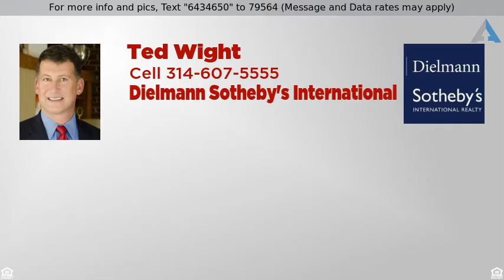CONTEMPORARY EXCELLENCE: 2 WINDING BROOK HITS THE MARKET IN LADUE SCHOOLS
Priced at $1,449,000

Important contemporary home built in 2005 by noted architect, Philip Durham, who was just named to the American Institute of Architects’ College of Fellows. The moment you walk in the front door you will be in awe of the barrel-vaulted ceiling, American beech flooring & an expanse of windows across the back of the home that look onto your gorgeous, private backyard. The kitchen will delight the most discriminating chef featuring high-end appliances, granite counters & butler’s pantry/office/bar. The main-floor master bedroom suite is stunning with views of the backyard, private deck, gas fireplace, automatic shades & large closet area. Master bathroom with heated floors, dual vanities, black honed granite & Emperador marble tiles. The Lower Level also has floor to ceiling windows with polished concrete floors, recreation room with gas fireplace, wet bar with wine refrigerator, 2 bedrooms & 1.5 baths. 2-car garage with cool, glass doors. The salt-water swimming pool is heated with fountains. Asian-inspired gardens.